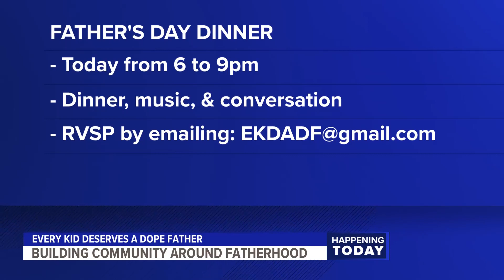2nd annual community dinner recognizing importance of fathers, father figures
The dinner is hosted by nonprofit Every Kid Deserves a Dope Father. The group is aiming to create conversations around fatherhood, mental health and more.